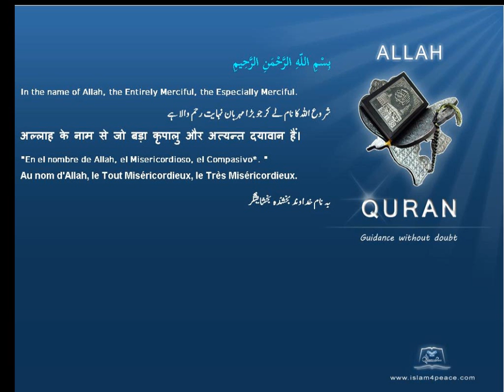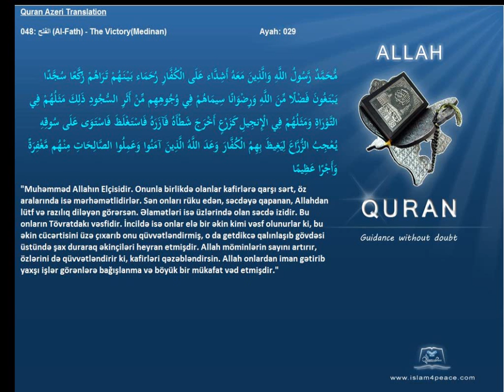Quran Azeri Only 048 الفتح Al Fath The VictoryMedinanIslam4Peace com